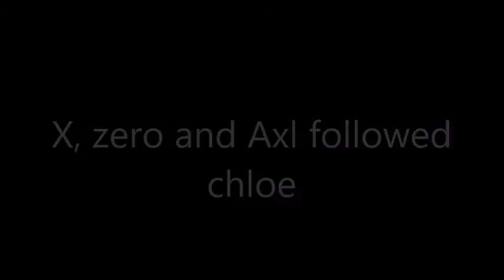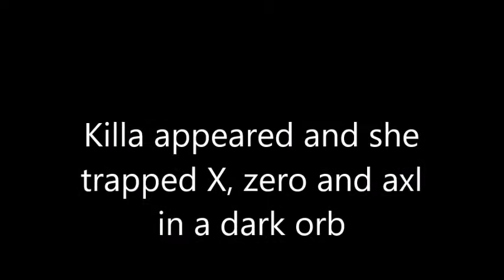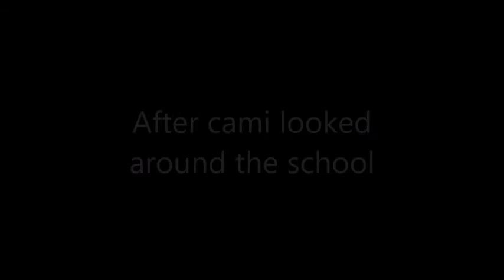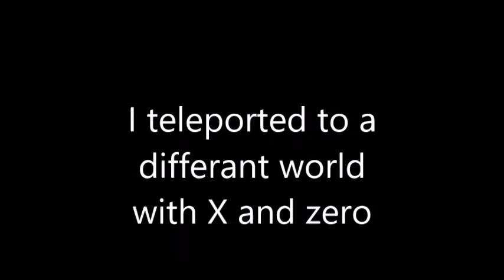Chloe's adventures of sonic boom rise of lyric part 1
here's part one of chloe's adventures of sonic boom rise of lyric and this takes place after the events of Ratchet and clank A crack in time and we got new members in Chloe's adventure series. Yay! :3 and the members are

Madison
Marie
Lora
Cami
kate
X
Zero
Emily
Axl